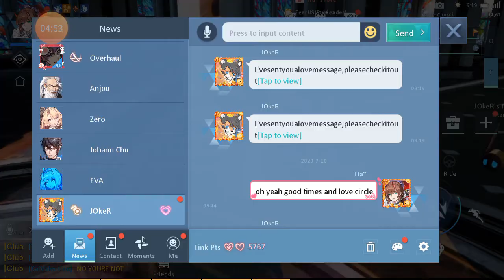My First Soul Mate! Dragon Raja!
All wife up! :P